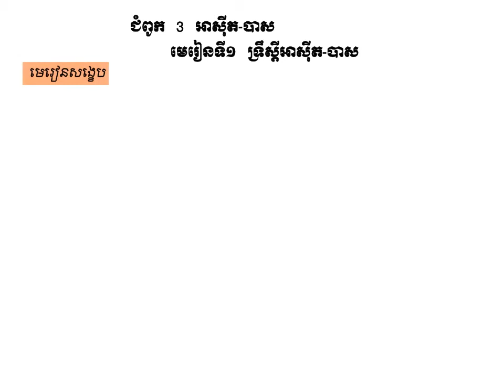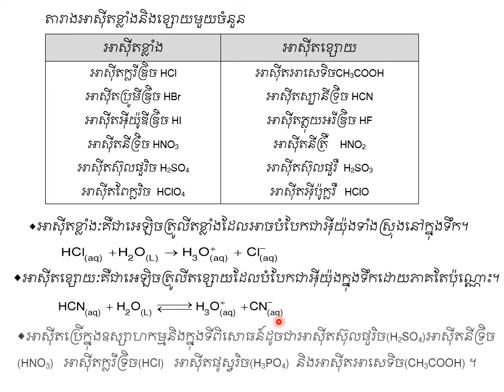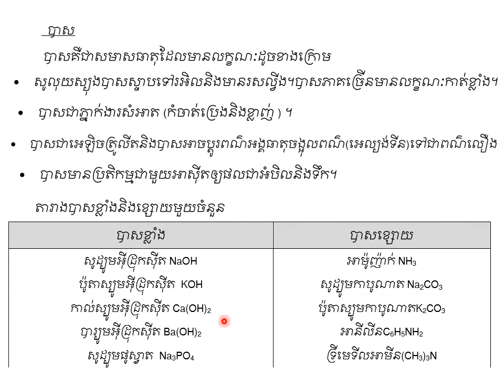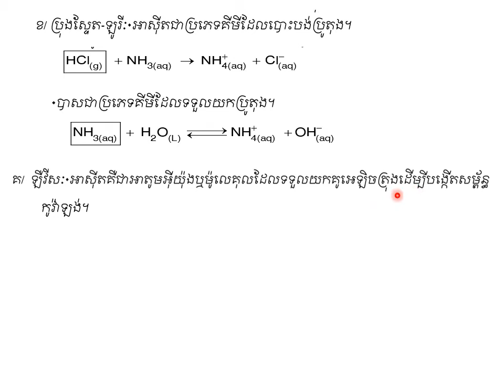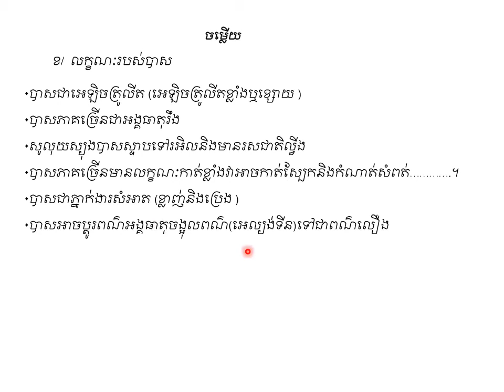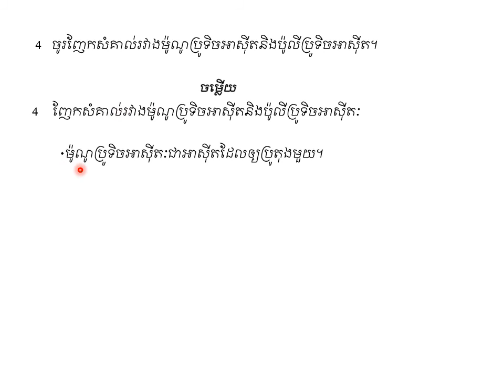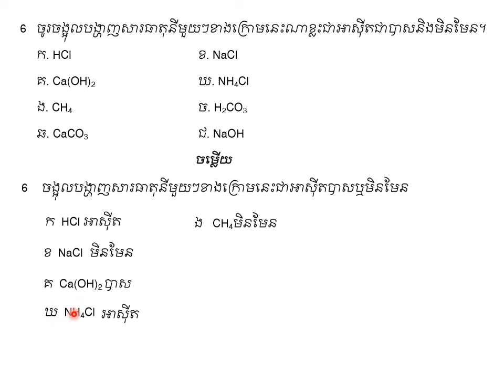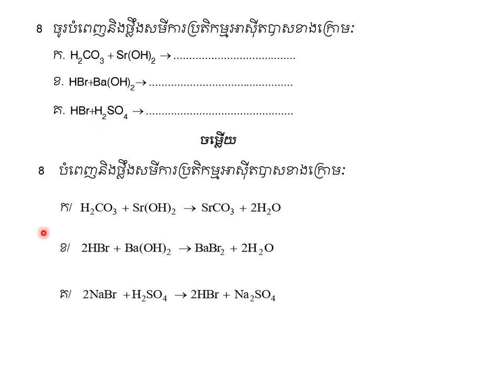ទ្រឹស្តីអាស៊ីត-បាស|គីមីថ្នាក់ទី១២(កម្មវិធីសិក្សាថ្មី)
ជំពូកទី២ មេរៀនទី១ |Chapter2 _Unit1
ដកស្រង់ចេញពីឯកសារគីមីថ្នាក់វិទ្យាល័យ របស់ក្រសួងអប់រំ យុវជន និងកីឡា រួមនិងឯកសាពាក់ព័ន្ធផ្សេងៗ
ជំនួយដល់ការសិក្សាដល់ប្អូនៗនិស្សិតថ្នាក់ទី១២
គោលបំណងចែករំលែកចំណេះដឹងគីមីវិទ្យា